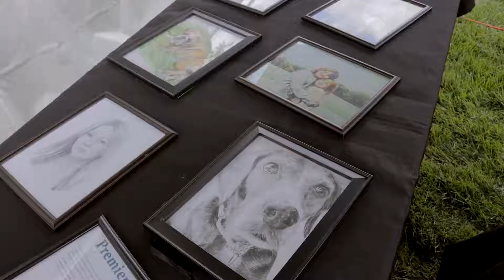ARTISAN FAIR 2018 PROMO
Here is another sample of our recent work.  Effingham Artisan Fair promo 2018.  Produced by Click Video Productions.